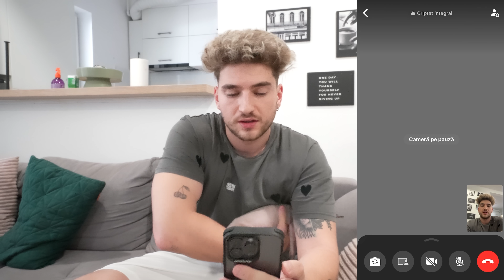NOUA NOASTRA PISICA SPHINX